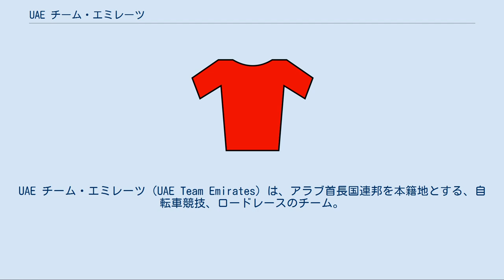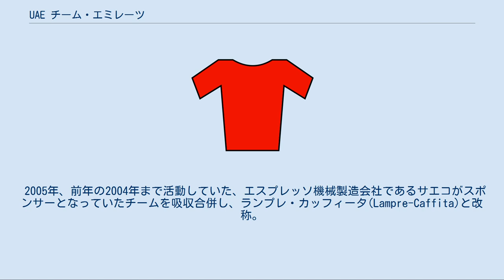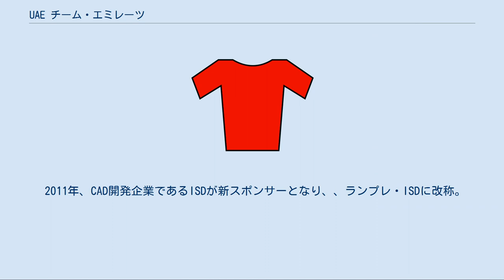UAE チーム・エミレーツ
UAE チーム・エミレーツ（UAE Team Emirates）は、アラブ首長国連邦を本籍地とする、自転車競技、ロードレースのチーム。
18あるUCIワールドチームのうちの一つである。
 1982年に結成されたデル・トンゴを事実上継承する形で誕生したのが当チームである。
現在当チームのゼネラル・マネージャーを務めるジュゼッペ・サロンニは選手時代、デル・トンゴのリーダーとして活躍した。
 1991年にデル・トンゴが解散したことを受け、1992年に、世界的な自転車製造会社であるコルナゴと、プレコート鋼板の製造会社であるランプレがスポンサーとなり、コルナゴ・ランプレを結成した。
 1993年、コルナゴがスポンサーを降り、ランプレ・ポルティ(Lampre-Polti)と改称。
 1994年、ランプレ・パナリア(Lampre-Panaria)に改称。
 1996年、ランプレがスポンサーを降り、パナリア・ヴィナヴィル(Panaria-Vinavil)に改称されたが、同年限りでチームは解散となったため、一旦はチームの歴史が断絶することになる。
 1999年、ランプレが、ダイキン工業のイタリア法人と共同でスポンサーとなり、ランプレ・ダイキンとして改めてチームを結成。
 2003年、ランプレ単独名に改称。
 2005年、前年の2004年まで活動していた、エスプレッソ機械製造会社であるサエコがスポンサーとなっていたチームを吸収合併し、ランプレ・カッフィータ(Lampre-Caffita)と改称。
キャノンデールを使用していた。
 2006年、ランプレ・フォンディタルに改称。
バイクはウィリエールに変更。
2012年まで使用する。
 2008年、再びランプレ単独名に改称された。
 2009年、ランプレ・N.G.Cに改称。
 2010年、ワイン、グラッパなどを製造するファルネーゼ・ヴィーニが新スポンサーとなり、ランプレ＝ファルネーゼ・ヴィーニに改称。
 2011年、CAD開発企業であるISDが新スポンサーとなり、、ランプレ・ISDに改称。
 2013年、台湾のバイクメーカーであるメリダ・インダストリーがISDに代わりセカンドスポンサーになり名称が変更し、自転車もウィリエールからメリダに変更。
ランプレ・メリダとなる。
 2017年、中国のスポンサーを獲得しチーム名もTJスポートとなる、とのアナウンスがなされていたが、登録直前になって急転し、アラブ首長国連邦登録のUAEアブダビ (UAE Abu Dhabi) となった。
2月になってエミレーツ航空がスポンサーに加わりUAE チーム・エミレーツとなる。
 2020年選手一覧